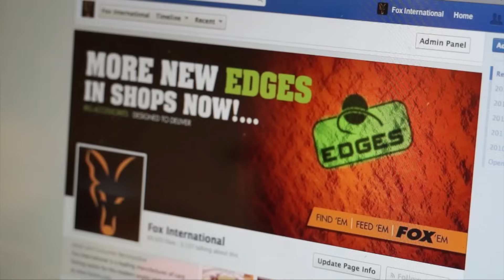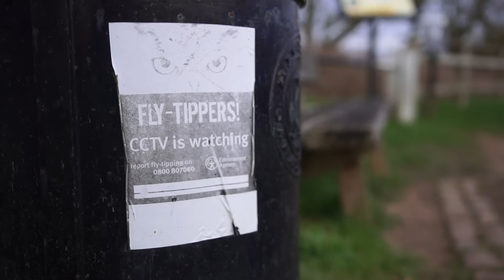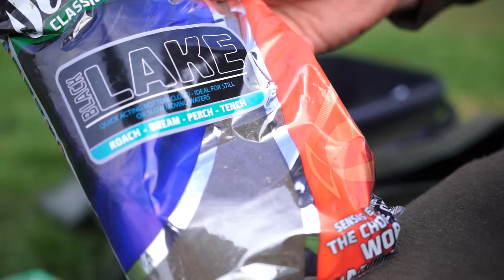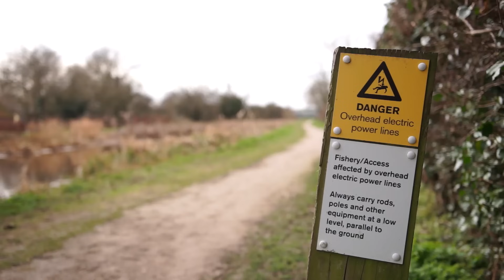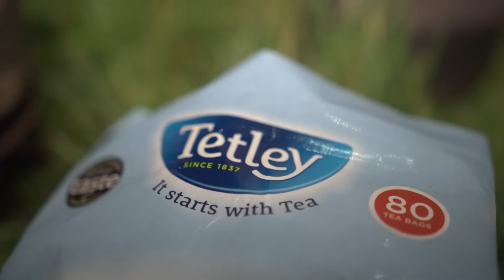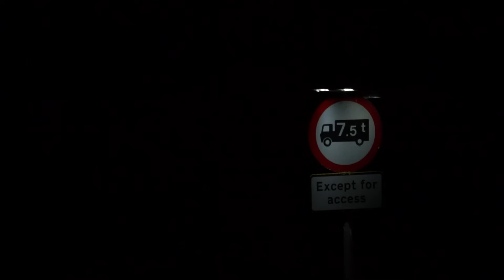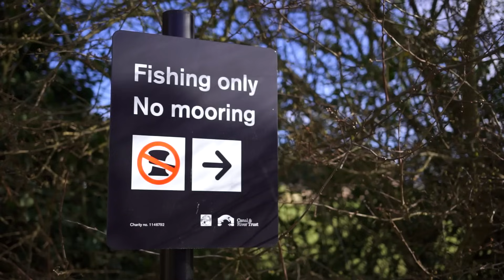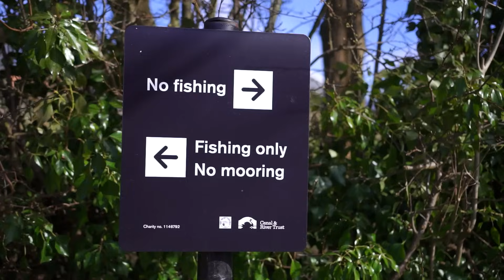***CARP FISHING TV*** The Challenge episode 14 "Carp are the new carp" Canal Special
For the first time ever on The Challenge Mark faces catching carp from a canal in the UK. The twist is he has to catch another species to unlock the ability to fish for the carp. Can Mark defy the odds in this gruelling challenge?? Click play and find out!